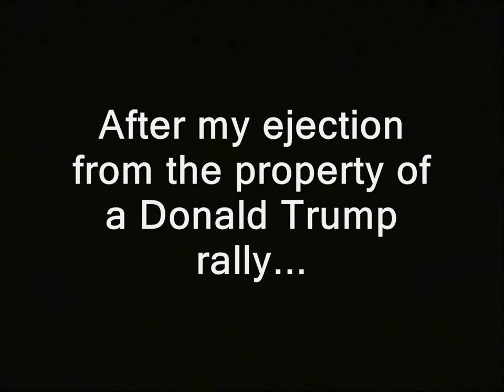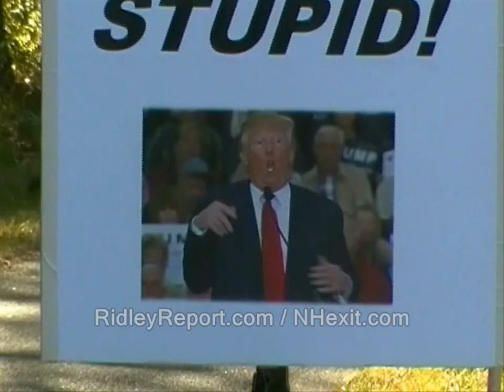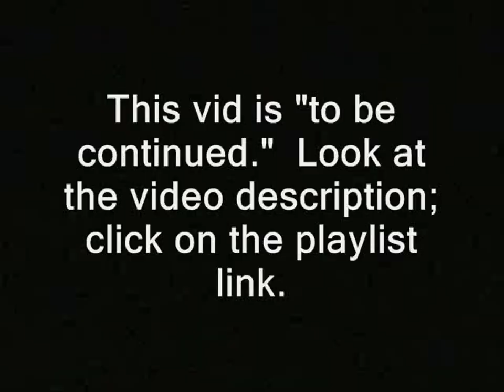Lone Clinton defender takes on Trump rally (Hillary, Donald, event)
Sponsor - Lone Clinton defender takes on Trump rally (Hillary, Donald, event).

Some or all of the video and audio in this clip...is likely available for you to use. You can use it commercially or however you like. Basically anything that was shot by me or was public domain to begin with. Until further notice my vid and audio is automatically released into public domain. Generally if I shot it you'll see a "RidleyReport.com" or "YouTube.com/WinWinParty" at the bottom.  Anything...which has that super or was obviously shot by me, is public domain.